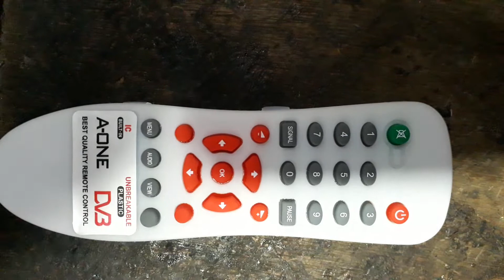freeDTH ka remote Sahi Karen